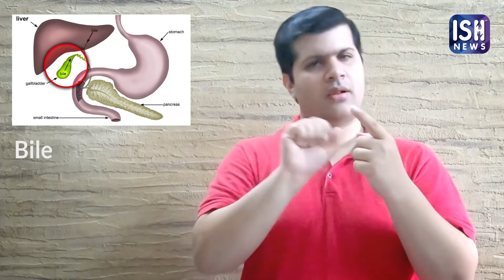Colours of Urine and their Causes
Doctors’ call the normal colour of the urine “urochrome”. Urochrome Urine naturally has a yellow pigment (shade). For Example: If you are hydrated i.e. you have drunk enough water, then the urine would be light yellow. If you are dehydrated i.e. you have less water in the body, the urine would be amber. Sometimes the food or the medicines you eat can go through your digestive tract and the colour of the urine may change. Sometimes the colour of the urine shows a serious health condition for which you may need to visit the doctor.

Let’s see the different colours of the urine and what they mean

Clear
Clear Urine indicates that you are drinking more water than needed. Being hydrated is good but drinking more water than your body needs is also harmful. It removes important minerals from the body. If the urine is sometimes clear, it is fine. But if the urine is always clear, then you need to lessen the amount of water.

Yellowish to Amber
Light yellow to deep amber colour is “normal/typical” urine. The colour of the urine will be diluted depending on the amount of water. Eating a lot of Vitamin – B can cause urine to appear neon yellow.

Red or Pink
Urines have red or pink if you eat food that is deep pink or magenta in colour. Example food such as blueberries, beetroot, etc. Mostly the colour is red or pink because of the food that you ate but sometimes health issues like a kidney stone, tumours in the bladder etc may cause blood in the urine. If there is blood in the urine, please speak to your doctor.

Orange
If the urine appears orange, it could be because of dehydration. If the urine is orange and stools are light coloured then it may be because bile. Bile is a chemical that helps in digestion and is made in the liver. So if the liver has a problem then the bile gets mixed in the bloodstream. Early stages of Jaundice can also cause orange urine.

Blue or Green
Blue or green urine can be caused by the food colouring. Maybe because of the dyes used in medical tests for kidneys or bladder. Some bacterial infection can cause blue or green or indigo purple urine. Normally blue urine is rare and mostly linked to the food you eat.

Dark Brown
Dark brown urine is mostly due to dehydration. Sometimes dark brown urine is caused due to side effects of some medicines. Eating a lot of aloe or fava beans can cause dark brown urine. Dark brown urine may be because of liver problems.

Cloudy
Cloudy urine can be a sign of a urinary tract infection. It can also be a symptom of some diseases and kidney conditions. In some cases, cloudy urine is another sign of being dehydrated.

In most cases, the change in colour of urine is because of dehydration and food or medicine that you ate. If the colour of the urine changes to pink, red, orange, blue, green, brown and cloudy and doesn’t return to normal in 2 – 3 days, please consult your doctor.